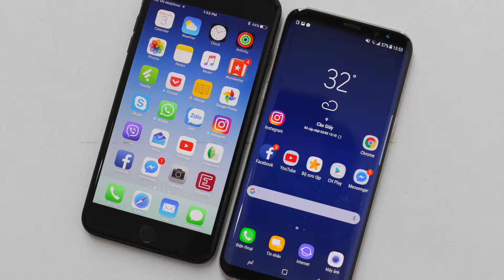So hiệu năng Galaxy S8+ và iPhone 7 Plus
Thông số kỹ thuật và điểm đánh giá hiệu năng của S8+ tốt hơn nhưng iPhone 7 Plus vẫn cho tốc độ xử lý nhanh, ổn định hơn.